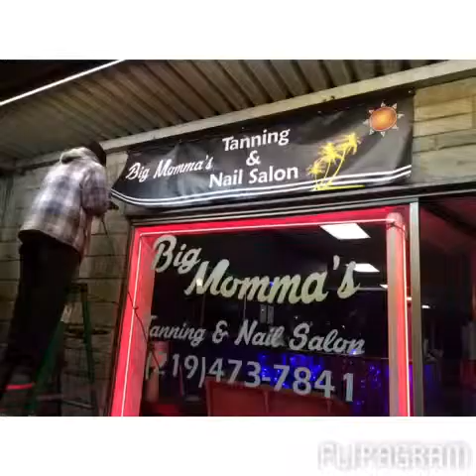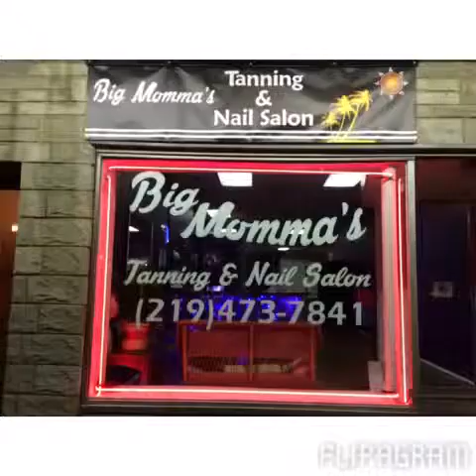Big Momma's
The building of Big Momma's